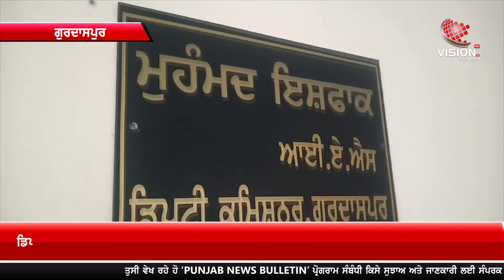ਸਿਹਤ ਵਿਭਾਗ ਨੇ ਸੁਧਾਰੀ ਆਪਣੀ ਗਲਤੀ ਸਾਹਮਣੇ ਆਈ ਅਸਲ ਸੱਚਾਈ